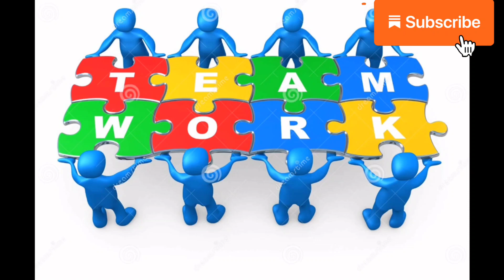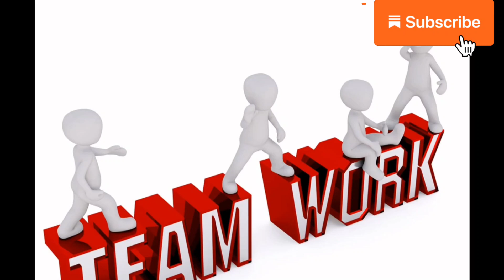"Unity in Action: The Transformative Force of Teamwork"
1.MotivationalSpeech
2.InspiringStories
3.SuccessMotivation
4.PersonalGrowth
5.AchievingGoals
6.PositiveMindset
7.SelfHelp
8.LifeHacks
9.WisdomQuotes
10.GoalAchievement
11.EmpowermentVideos
12.Mindfulness
13.SelfBelief
14.OvercomingChallenges
15.LeadershipSkills
16.HappinessTips
17.ConfidenceBoost
18.GratitudeJourney
19.ProductivityHacks
20.MotivationMonday
21.DreamsComeTrue
22.StrengthWithin
23.ChangeYourMindset
24.InspirationDaily
25.Positive Attitude
26.Motivational video in English
27.Motivational shorts
28.Motivational status in English
29.Life changing  quotes
30. Inspiration video

Hello friends welcome to the channel "Inspiring minds"✨🙏
In this motivational YouTube channel we provide top powerful motivational pictures with deep meaning on a particular topic as well as motivational and inspirational  quotes and video content.

"Join 'Inspiring Minds' for a dose of daily motivation! 🌟 Dive into deep quotes and meaningful pictures that lift your spirits and spark your thoughts. Let's explore together the power of positivity and self-discovery.